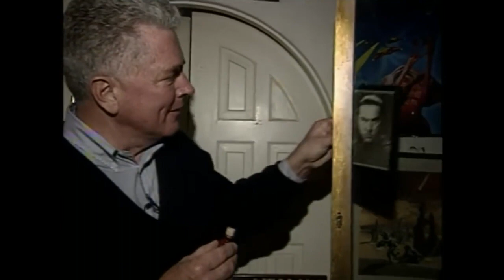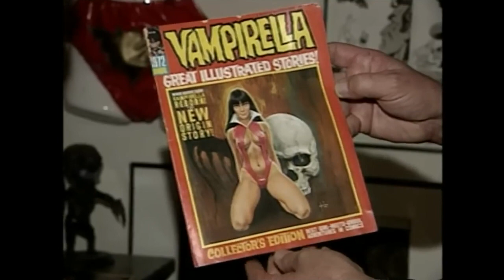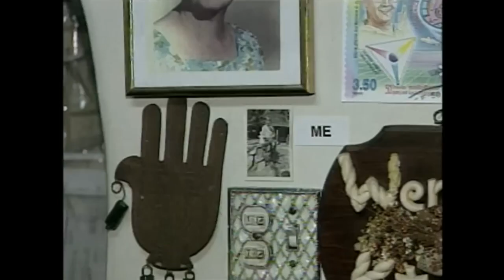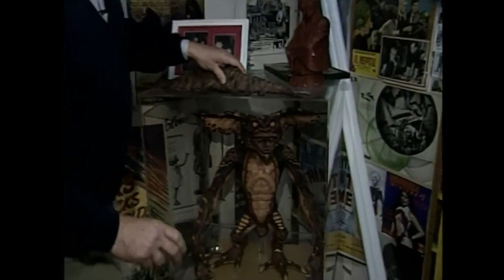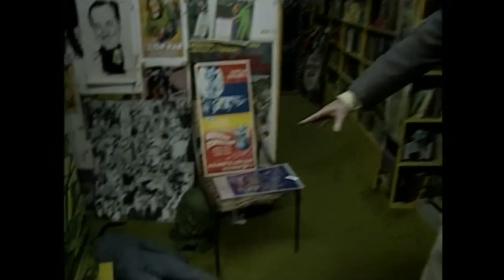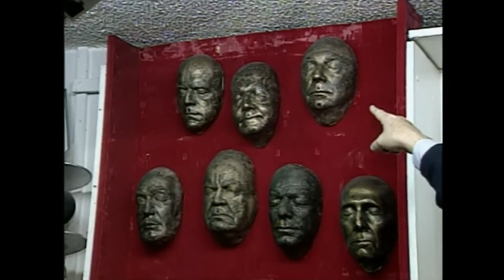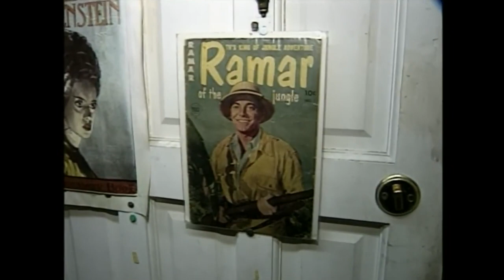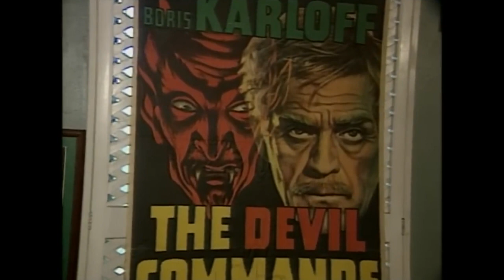Visiting with Huell Howser - Ackermansion